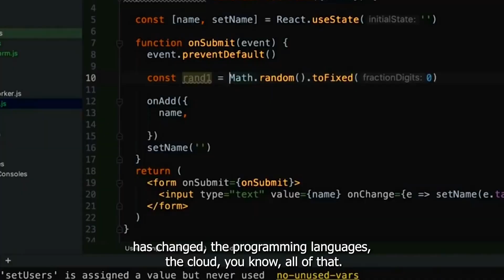Career in Tech (Part 3) | Jeff Abernathy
Hear from Jeff Abernathy on the changes in the technology industry from when he began his career!